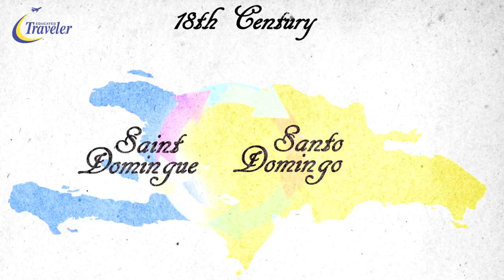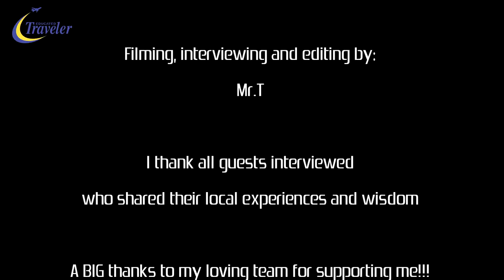Dominican Haitian Animosity in Today's Society Historical Facts Racism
Discover the past and present animosity / racism still existing in society especially in Dominican Republic between the Haitians and the Dominicans.

I interview people of both nationalities, as well as experienced travelers, who's familiar with both cultures. You will also be able to view a historic segment in this video (supplied by Kiskeya life TV), which shows the various wars that led to today's current situation - enjoy! Brgds Mr.T

P.S. If you value my channel content, and care to support me in my ongoing productions, then you can donate right (To the top right you'll find a yellow "Donate" link - thanks in advance!)

To watch other videos addressing other global issues, then go to this YouTube channel: "Wake Up and Retaliate!" through this

"Young Cuz" who made his Music video available named "Coeur"

Drone and Haitian clips for this documentary were donated by:

Zeke - Philadelphia USA

and clips from Alec Corday, "Kiskeya Life" (YouTube channel
(also created the historic animation segment for this video)

and clips from Pastor Joseph School in Haiti